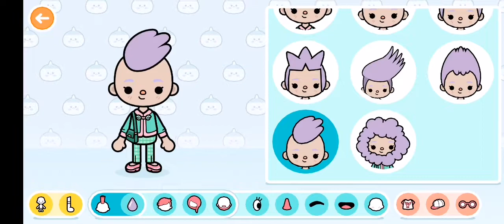tocaboca tocalifeworld tocalife tocaworld toca shorts youtubeshorts